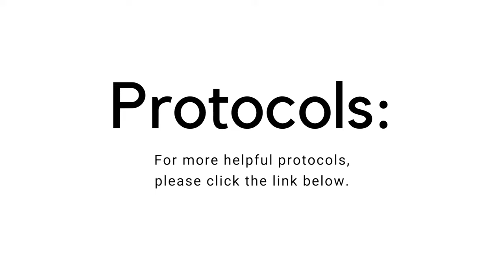5 Natural Ways to Ease This Cold & Flu Season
Discover the '5 Natural Ways to Ease This Cold & Flu Season' in our latest blog post. Learn effective natural remedies to boost your immune system, reduce symptoms, and recover faster from common winter ailments. Arm yourself with mother nature's best defenses!

About Dr. Melissa Gallagher, Naturopathic Physician
About Organixx - Who are we?

We’re proud to offer the absolute best nutritional formulas that help people get and stay healthy...
and look, feel, and live better. We also offer an industry-leading one (1) year money-back guarantee on all of our products. So please, enjoy shopping with the knowledge that you can always order with confidence from Organixx.